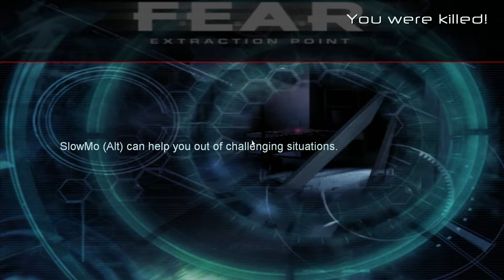F.E.A.R. Extraction Point (Ep. 1)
Welcome to my Let's Play of F.E.A.R. Extraction Point, the first expansion pack for F.E.A.R. Instead of being developed by Monolith Productions like F.E.A.R. was, this was developed by TimeGate Studios.